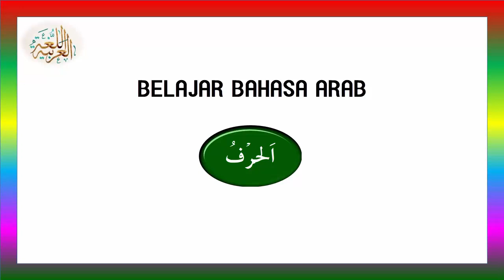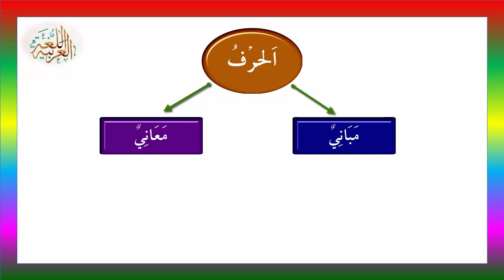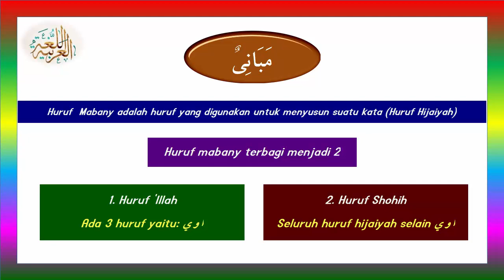Tentang Al-Harfu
BAHASA ARAB PRAKTIS

Bahasa Arab adalah bahasa Agama Islam dan bahasa Al-Qur’an, seseorang tidak akan dapat memahami kitab dan sunnah dengan pemahaman yang benar dan selamat (dari penyelewengan) kecuali dengan bahasa Arab. Menyepelekan dan menggampangkan Bahasa Arab akan mengakibatkan lemah dalam memahami agama serta jahil (bodoh) terhadap permasalahan agama.

Sungguh sangat ironis dan menyedihkan, sekolah-sekolah dinegeri kita, bahasa Arab tersisihkan oleh bahasa-bahasa lain, padahal mayoritas penduduk negeri kita adalah beragama Islam, sehingga keadaan kaum muslimin dinegeri ini jauh dari tuntunan Allah ta’ala dan Rasul-Nya.

Maka seyogyanya anda sekalian wahai penebar kebaikan… mempunyai andil dan peran dalam memasyarakatkan serta menyadarkan segenap lapisan masyarakat akan pentingya bahasa Al Qur’an ini, dengan segala kemampuan yang dimiliki, semoga Allah menolong kaum muslimin dan mengembalikan mereka kepada ajaran Rasul-Nya yang shohih. Tiada daya dan kekuatan melainkan dengan pertolongan Allah ta’ala. Segala puji hanyalah bagi Allah Tuhan semesta alam.